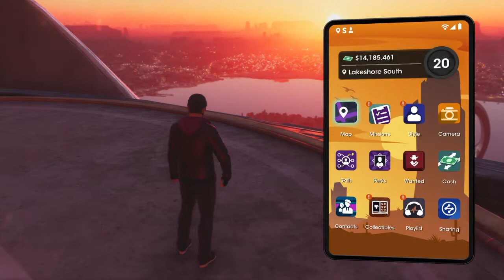Saints Row 2022 PS4 Playthrough Part 50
In this episode we are completing Let's Pretend ventures and continuing the main story.